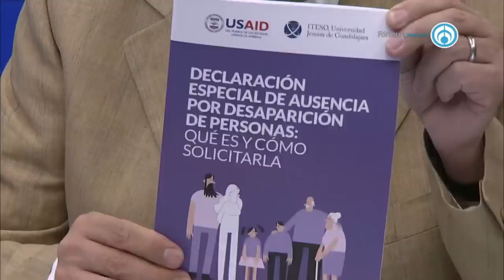"Luis Cresencio Sandoval tiene quien le preste”, asegura Germán Martínez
El senador Martínez asegura que el financiamiento al general Luis Cresencio para la compra de su casa, entra en los terrenos éticos porque este gobierno se dice austero y eso no va con ellos con la ideología impulsada por el presidente López Obrador. También comentó que el general debe comparecer ante el Senado para aclarar las acusaciones sobre la compra de un departamento por una suma menor a la valuada.
Martínez asegura que el general Cresencio estará en el Senado para hablar de lo que se le pregunte y no solo de temas de seguridad pública. Asegura que en el último informe de la Sedena no se informa ningún elemento sancionado, ningún convenio y todo parece estar muy bien.

Grupo Fórmula